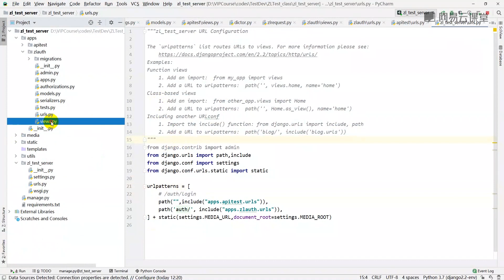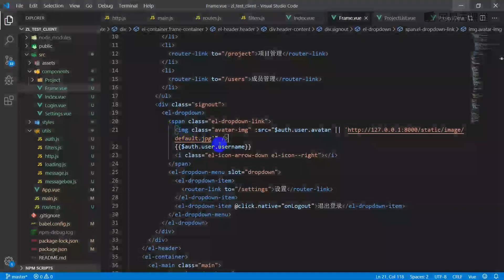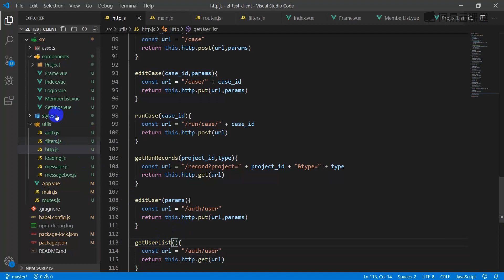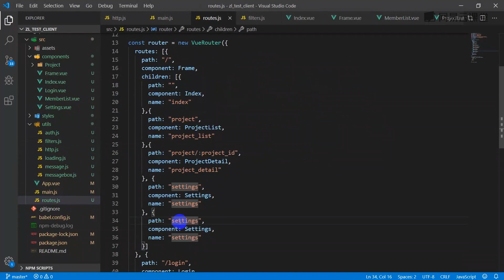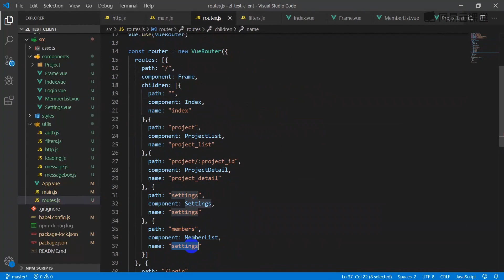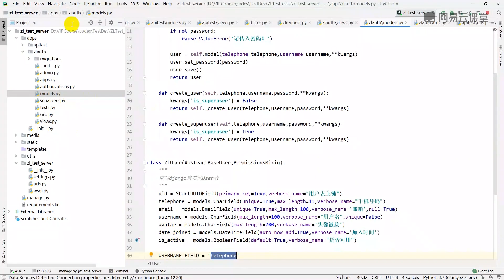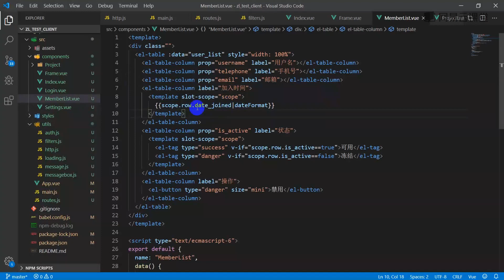[6.5]--【测试平台】成员管理【DRF+Vue实现API自动化测试平台】